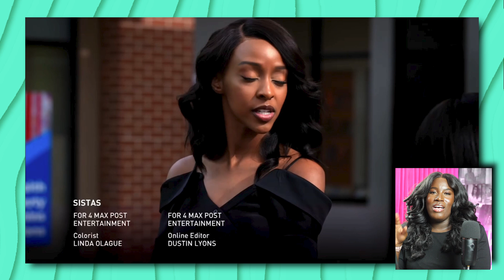TAMARA might WIN but is ZAC gonna LOSE.... MICHAEL?!? | BET SISTAS SEASON 6 EPISODE 16 PREVIEW